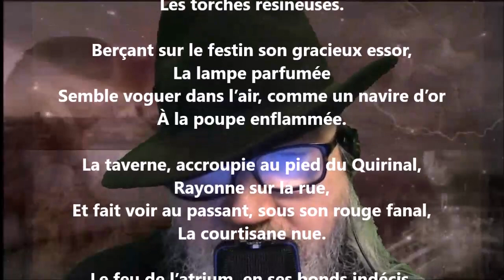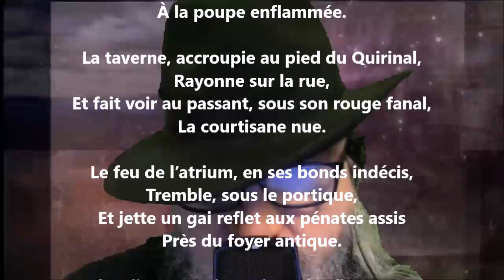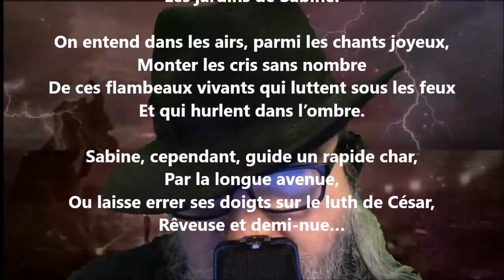Les flambeaux - Louis Bouilhet lu par Yvon Jean